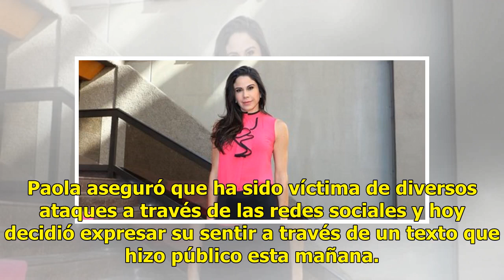¿Qué dijo Paola Rojas tras el escándalo del video sexual de Zague?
Después de varios días de haberse filtrado en Internet un video comprometedor del exfutbolista de la Selección Mexicana, Luis Roberto Alves, Zague, su esposa, la periodista Paola Rojas, rompió el silencio a través de su columna en el diario El Universal. Paola aseguró que ha sido víctima de diversos...